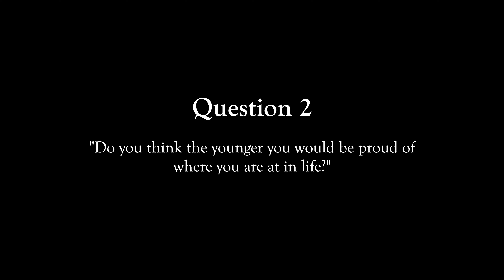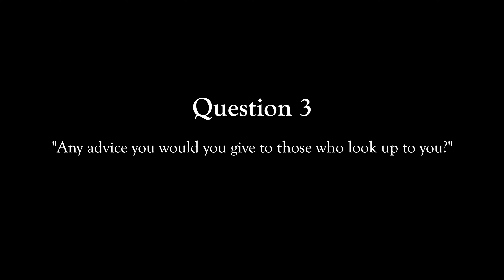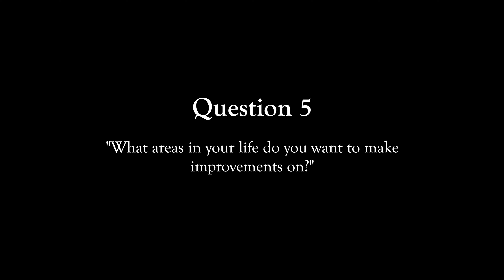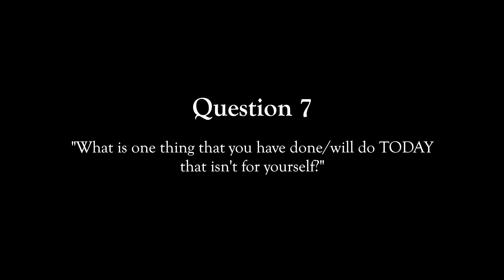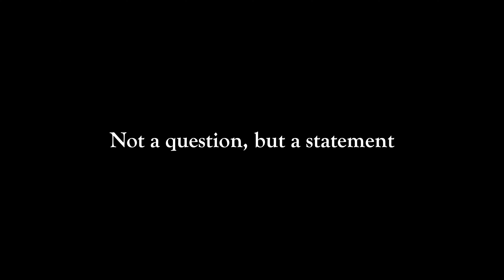LMK. Season 1 Ep 1 - Brandyn Burnette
Where we ask the tough questions
When before one might think their answers would be isolating, but in fact they are relatable and bring us closer together
Getting to know your friend, your neighbor, your idol, or a complete stranger will have you realizing that we are more alike than you might think

LMK.